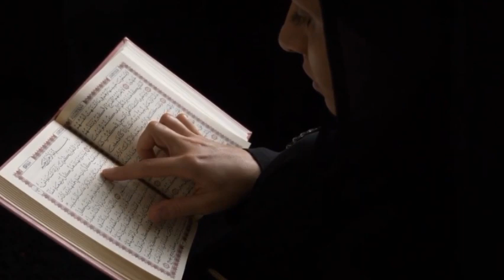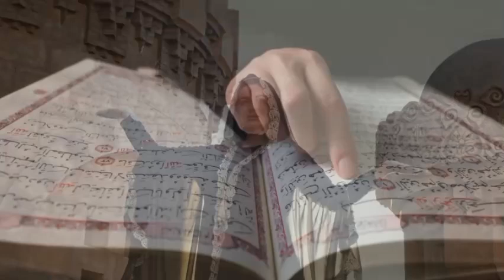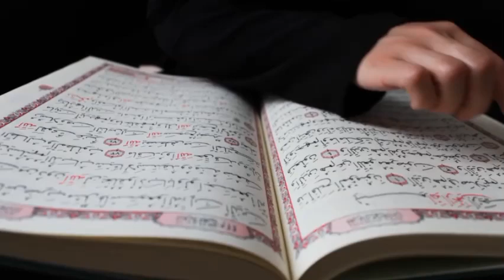Hinduism belief about the Day of Judgment